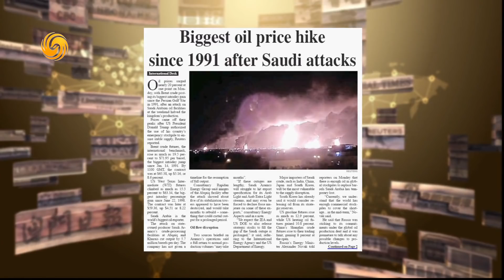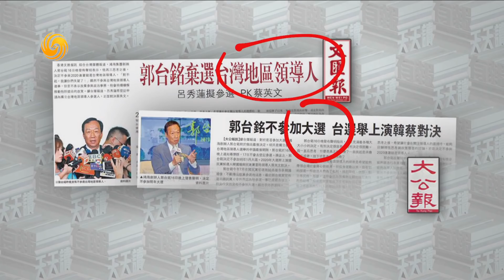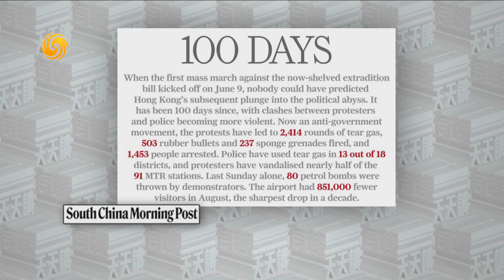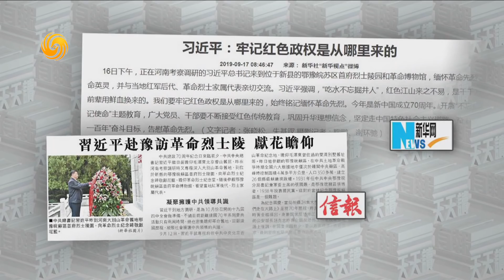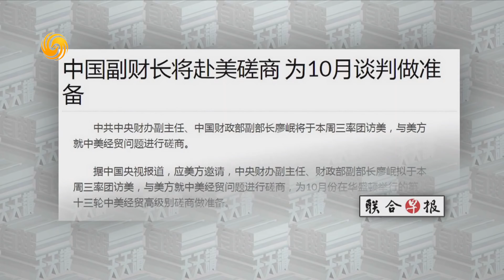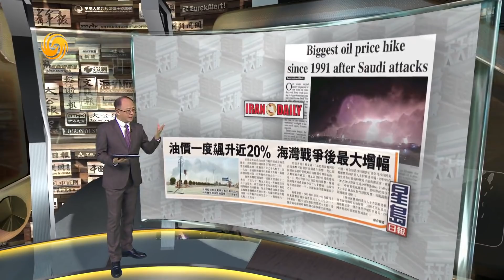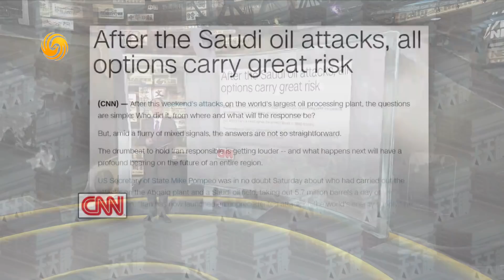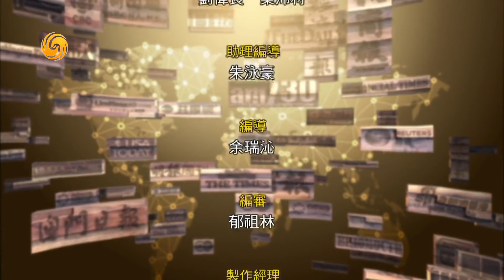《有報天天讀》沙特遭襲：火上澆油 前景如何？20190917【下載鳳凰秀App，發現更多精彩】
焦點評論：
兇手是誰？真相依然撲朔迷離
美國為何一口咬定是伊朗?
胡塞武裝的可能性究竟有多大?
油價危機 火上澆油
油價爆升+經濟衰退：禍不單行？